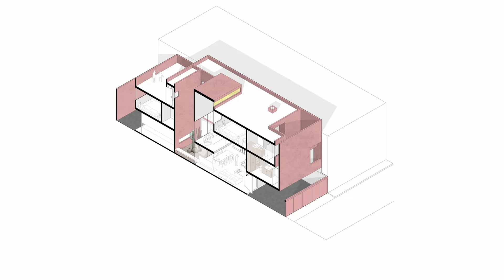8 INCREÍBLES CASAS PEQUEÑAS DE TRES PISOS I MODERNAS, EFICIENTES Y FUNCIONALES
En este video, te llevaré a explorar 8 asombrosos ejemplos de casas pequeñas de tres pisos que destacan por su diseño moderno, eficiencia y funcionalidad. Desde innovadoras distribuciones hasta soluciones espaciales creativas, descubre cómo estas viviendas demuestran que se puede vivir cómodamente en espacios reducidos sin comprometer el estilo ni la comodidad. Acompáñame en este recorrido arquitectónico lleno de inspiración y encuentra ideas para tu propio hogar de tres pisos con encanto.

CONTENIDO:
1. Imal / Katsutoshi Sasaki + Associates.
2. Casa Narrow / Bassam El-Okeily.
3. Vivienda en Byoubugaura / Takeshi Hosaka.
4. Vivienda y tienda de tabaco/ Hideshi Abe y Avehideshi Architects and associates.
5. Casa en tres ríos / César Béjar Studio.
6. Casa Torre / Albor Arquitectos.
7. Casa de Zhongli Ho / WEN Architect.
8. Townhouse / Elding Oscarson.